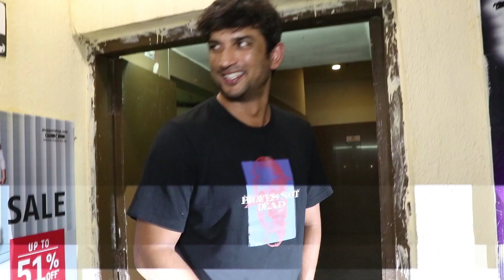Hit Movies That Were Rejected By Sushant Singh Rajput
1. Kabir Singh :- One of most hit films of 2019 was undoubtedly Kabir Singh which was the remake of hit south Indian movie Arjun Reddy. Sushant Singh Rajput was the first choice in the lead role of the film Kabir Singh but he denied to be a part of the film. Later, Shahid got the movie and it became a huge success at the box office.

2. Andhadhun :- This movie is undoubtedly one of most successful and critically acclaimed movies of Ayushmann Khurrana. But, Sushant Singh Rajput was the first choice of the director for the male lead in the movie. Due to some unknown reasons, Sushant decided not to be a part of the movie and it went to Ayushmann later.

3. Ram Leela :- Blockbuster movie Ram Leela was a great movie by director Sanjay Leela Bhansali but Ranveer was not the first choice for the film. Sanjay Leela Bhansali approached several actors including Sushant Singh Rajput, before approaching Ranveer. But Sushant rejected the movie because of the clashing of dates.

4. Half Girlfriend :- Mohit Suri approached Sushant Singh Rajput first for the lead role in his movie Half Girlfriend. Sushant agreed to do the movie and was simultaneously working with Dinesh Vijan for Raabta. But later when the dates started to clash, Sushant decided to leave Mohit Suri’s Half Girlfriend.

5. Romeo Akbar Walter :- Sushant was approached this thriller movie and he agreed to do Romeo Akbar Walter : R.A.W. The actor even shared posters of the movie featuring him but later due to some creative differences, he walked out of the movie.

6. Befikre :- Aditya Chopra wanted to re cast Vaani Kapoor and Sushant Singh Rajput in his romantic comedy movie Befikre. He even approached to Sushant and the actor was ready to do it. But later Aditya Chopra decided to cast Ranveer Singh.

7. Fitoor :- Director Abhishek Kapoor who gave Sushant his debut movie, approached him again for the lead role in Fitoor. Sushant was ready to shoot the film but the movie got delayed and because of his other project he had to leave the movie.

8. Chanda Mama Door Ke :- Sushant Singh Rajput is a lover of astronomy and he was ready to do the sci-fi movie Chnada Mama Door Ke. He even started his preparations for the movie at NASA but in midway he left the movie for date issues.

9. Saare Jahan Se Accha :- Multiple Bollywood actors like Aamir Khan, SRK and Sushant Singh Rajput was approached for the biopic of astronaut Rakesh Sharma. Sushant denied to be a part of this movie because of date issues.